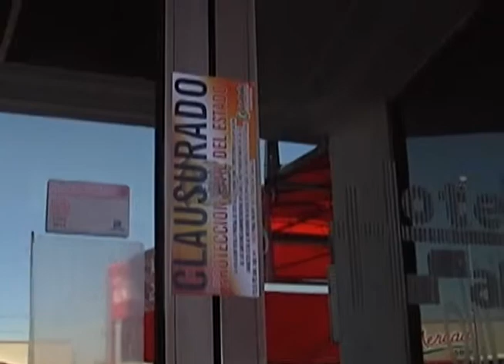Clausuran 2 hoteles y aseguran a 6 personas